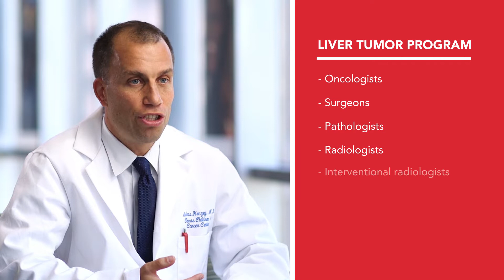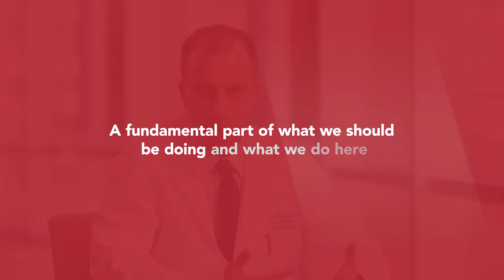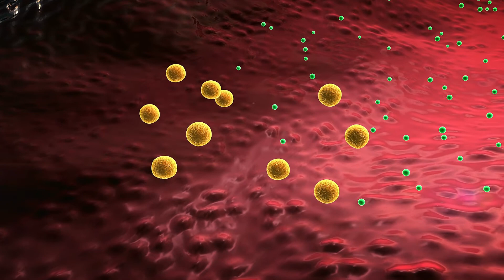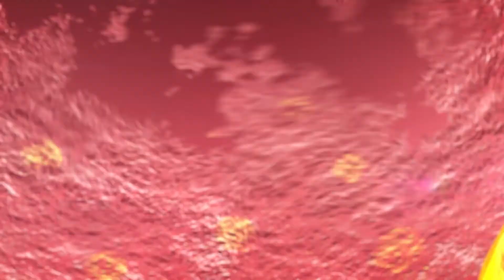Liver Tumor Program at Texas Children's Cancer Center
The Liver Tumor Program at Texas Children’s Cancer Center provides expert diagnosis and treatment of pediatric liver tumors within a state-of-the-art clinical setting. We offer comprehensive multidisciplinary care to children with hepatoblastoma, hepatocellular carcinoma, hepatic adenoma, sarcoma of the liver and vascular malformations of the liver.